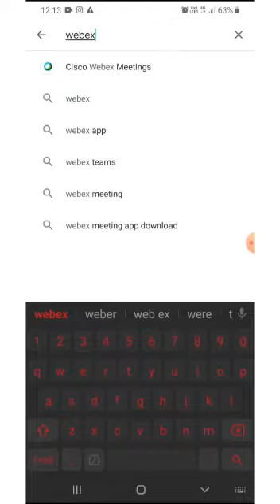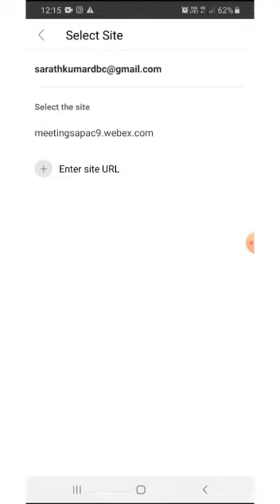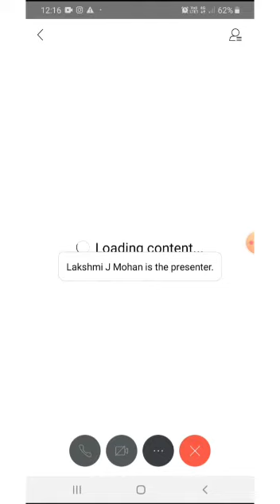How to attend asap online classes covid19 lockdown / online class in lockdown kerala / malayalam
ലോക്ക്ഡൌൺ ആയതിനാൽ ഉന്നത വിദ്യാഭ്യാസ വകുപ്പ് നൽകുന്ന ഓൺലൈൻ ക്ലാസ്സിൽ എങ്ങനെ പങ്കെടുക്കാം...വീഡിയോ..